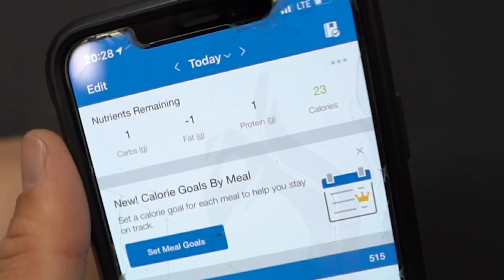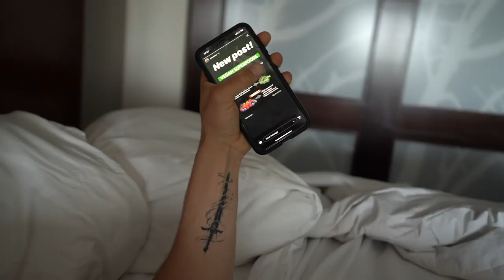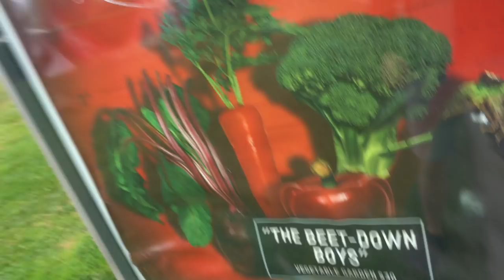I Left Denver... | 108 Days Out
How To Get A Hot Girl with Brittany Lesser Podcast -